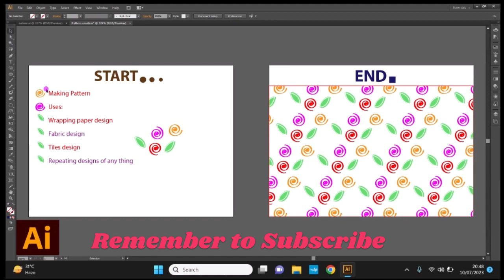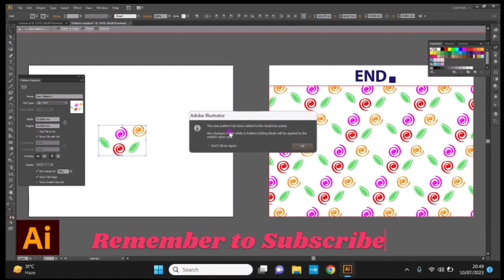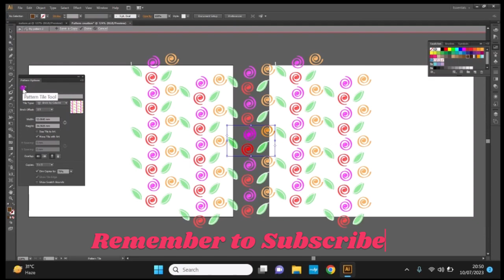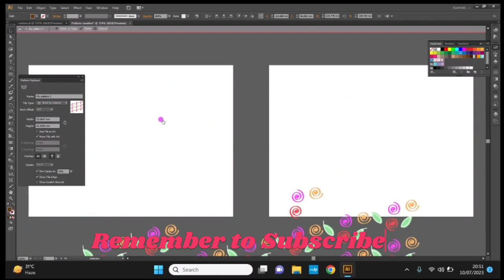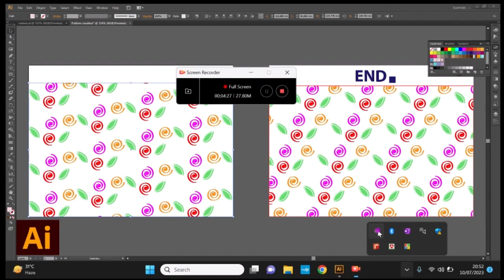Repeated Pattern design in Illustrator || Graphic Design Unlimited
This channel is created for a creative purpose.
(en espanol: Este canal se crea con un propósito creativo. Agregaré videos sobre varios temas, especialmente el diseño con Adobe Illustrator, como: diseño gráfico, diseño de logotipos, diseño de portadas de libros, diseño de tarjetas de visita, diseño de folletos, diseño de paquetes, etc. También agregaré videos y consejos sobre temas contemporáneos y emergentes. tecnologías Además de los productos de Microsoft Office, también habrá videos sobre la tecnología blockchain y la cuarta revolución industrial, etc.)